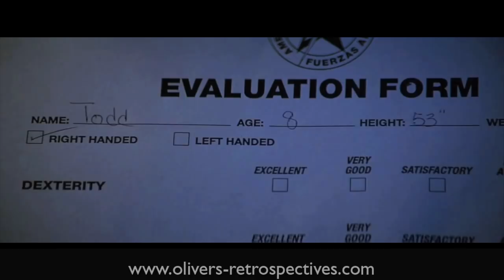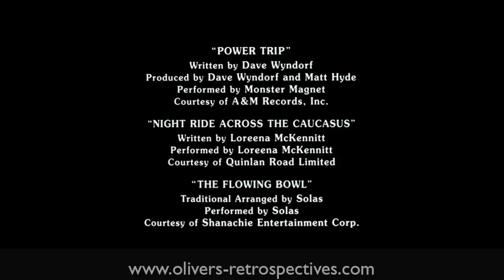SOLDIER (1998) Retrospective / Review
Originally published 26th March 2013. So I decided to cut it out and updated some of the material, added more behind the scenes footage and got rid of that 'Blip.tv' banner.